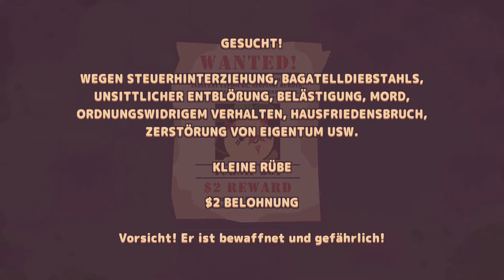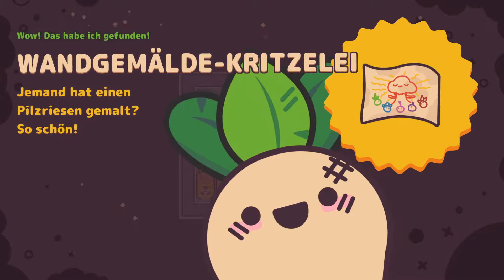☢️Der radioaktive Hirsch☢️ | Turnip Boy Commits Tax Evasion #03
Turnip Boy Commits Tax Evasion ist ein von Snoozy Kazoo entwickeltes Abenteuer-Action-Spiel

**Beschreibung**

In Turnip Boy Commits Tax Evasion übernehmen wir die Rolle einer kleinen, liebenswerten, Unruhe stiftende Rübe die keine Steuern zahlt. Als Bürgermeister Zwiebel das herausbekommen hat, hat er uns aus unserem Gewächshaus verbannt und uns zu seinem Assistenten gemacht, um unsere enormen Schulden bei ihm abzuhalten.

Kommt mit und begleitet mich auf ein epische Quest mit pflantastischen Rätseln, exzentrischem Obst und Gemüse und tückischen Kämpfen gegen kleine und große Tiere,  um am Ende eine korrupte Gemüseregierung zu stürzen!

Spiel: Turnip Boy Commits Tax Evasion
Entwickler: Snoozy Kazoo
Genre: Abenteuer-Action-Spiel
Release: 22.04.21
Plattform: PC/Steam

**Über mich**

Moin Moin meine lieben Gamingfreunde. Mein Name ist Mario und ich bin leidenschaftlicher Indie-Gamer und Content Creator mit Hang zur unkontrollierter Sprachausgabe.😆

**Support**

**Social**

Indario auf Discord: in Bearbeitung